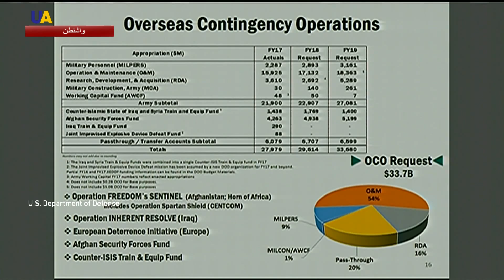واشنطن تستعد لنشر المزيد من المعدات العسكرية في أوروبا خلال العام 2019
كشف نائب رئيس هيئة تخطيط الميزانية في الجيش الأمريكي، ديفيس ولش، أن القوات البرية تنوي نقل معدات عسكرية إلى أوروبا في 2019 بقيمة 1.3 مليار دولار في إطار مبادرة الردع الأوروبية.

ووفقا للمسؤول الأمريكي فإن هذا الأمر يدخل في إطار ميزانية العام 2019 حيث سيتم إعادة نشر لـ40 دبابة و62  صاروخا من نوع كروز، إلى جانب 66 عربة مدرعة متعددة المهام وغيرها.